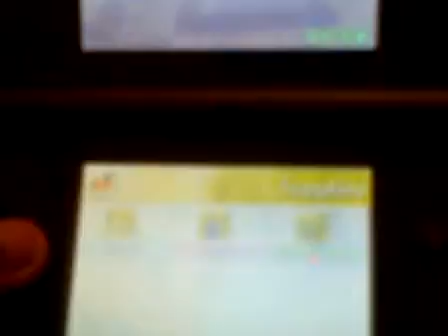nintendogs part 1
im introducing my nintendogs so my nintendogs game can be more popular when i make more nintendogs movies.more nintendogs movies are
coming up!